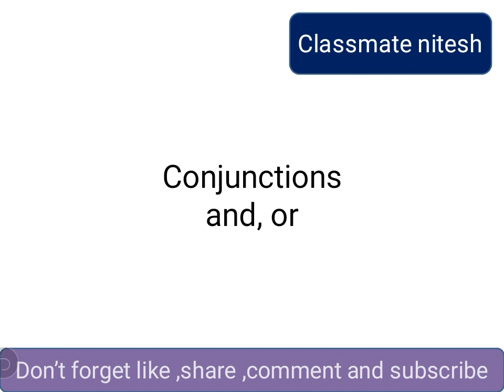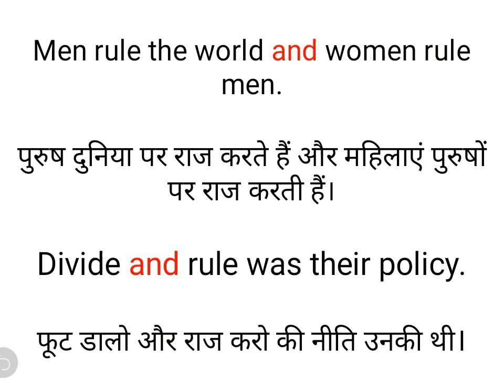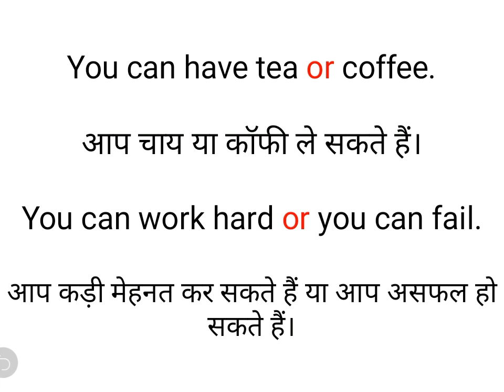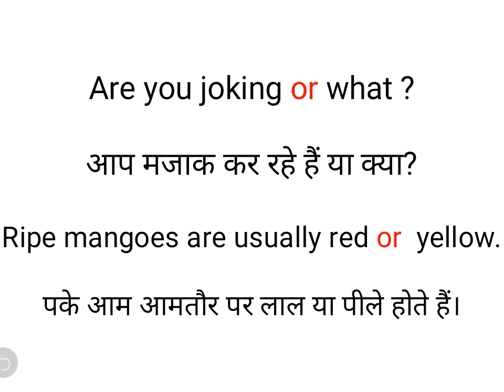Use of and or || conjunctions || classmate Nitesh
Hello friends.        🙏🙏🙏

 My name is Nitesh and you are watching Classmate Nitesh.

 Today's Topic :-  " use of and , or  "

About video 👇👇

 Friends in this video we are discussing about use of  and , or in English or Hindi. so don't skip this video.

 the bell icon to find my video First.

About channel

Friends  channel पर आपको basic English level से लेकर advance level तक सभी प्रकार की videos मिल जायेगी ।

Your quries 👇👇👇

1.use of and or but,
2. use of and or but in Hindi,
3, use of and but or,
4. use of and or,
5. use of and conjunction,
6. use of on and in English grammar,
7. use of and in conjunction,
8. use of and or but

Classmate Nitesh 🙏🙏